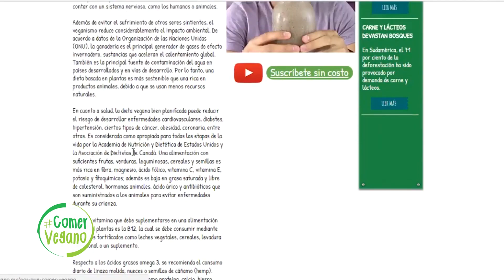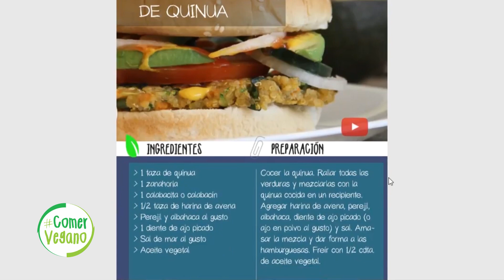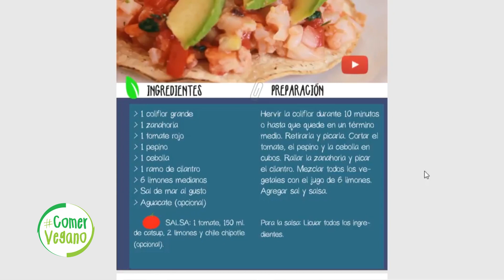LANZAMIENTO: PÁGINA WEB, RECETARIO DIGITAL Y TIENDA EN LÍNEA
Twitter e Instagram: @ComerVegano